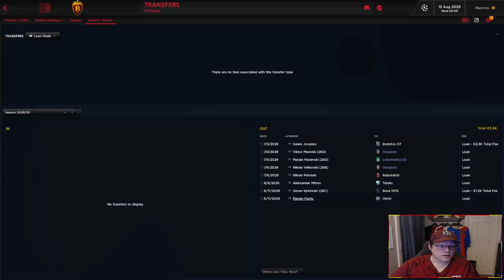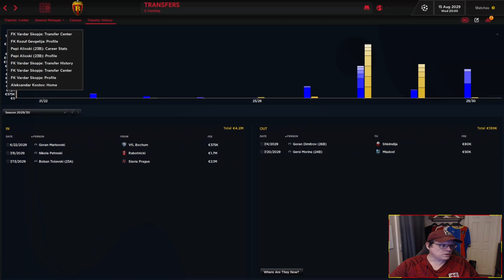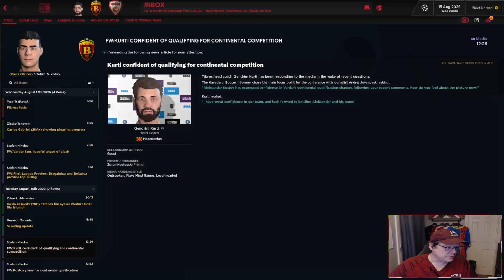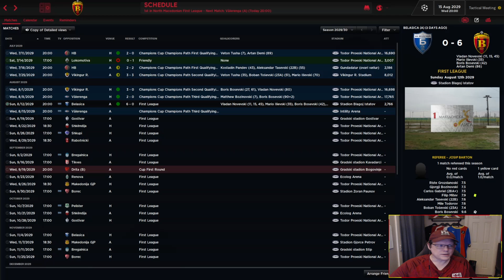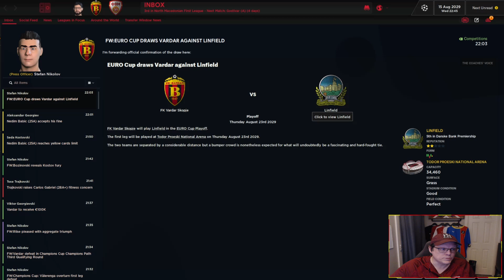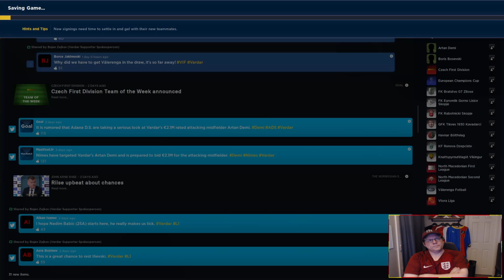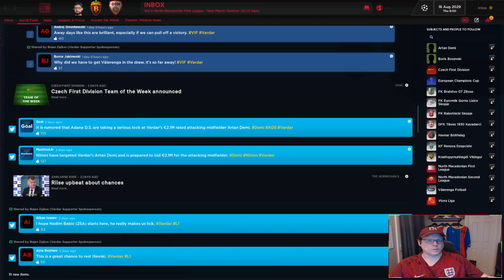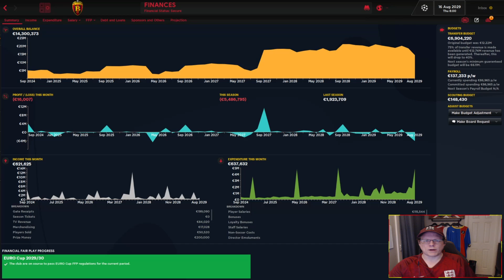FM22 | AND ALEXANDER WEPT | EP 62 NEW SEASON, SAME PROBLEMS | FK VARDAR | FOOTBALL MANAGER 22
It's been a busy summer, a lot of moves, a lot of scouting, a lot of teams coming after my players.  I am hoping this year we can make some more headway in Europe, but that remains to be seen